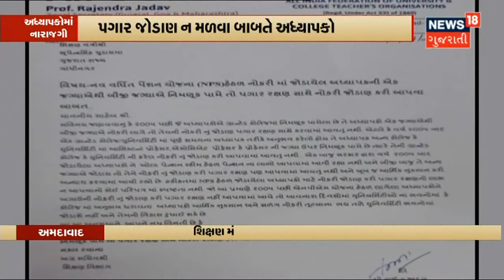Varanasi માં પ્રધાનમંત્રીનું સંબોધન | Full Speech | News18 Gujarati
આજે Varanasi માં પ્રધાનમંત્રી 60 જેટલા વિકાસકાર્યોનું ખાત્મુહ્ર્ત કરશે. પહેલા ઉત્તરપ્રદેશમાં સ્વાસ્થ્ય સુવિધાઓનો અભાવ હતો હવે મેડીકલ ઈન્ફ્રાસ્ટ્રક્ચરમાં અભૂતપૂર્વ સુધાર થઇ રહ્યા છે.